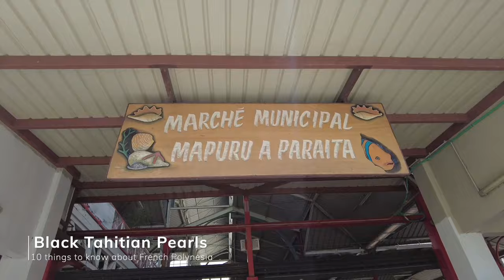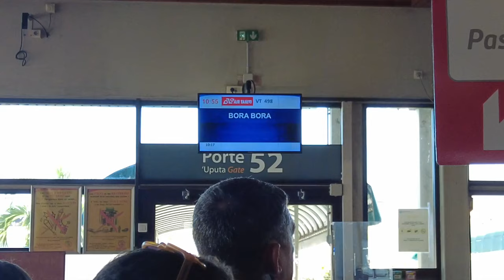DON'T Book Your Trip to Bora Bora & Moorea Without These Tips! | Air Tahiti Review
Discover the essential travel tips and insider secrets you need to know before visiting Bora Bora, Tahiti, and Moorea - the breathtaking islands of French Polynesia!

We visited 3 islands: Bora Bora, Tahiti, and Moorea. There is so much that I wish I knew before going that I am letting you all in on, so be sure to check it out!

If you're interested in exploring the stunning paradise of French Polynesia, then this video is for you! I'm sharing with you all the insider tips you need to make the most of your trip. From the best time to visit Bora Bora, how to pick the best black Tahitian pearls, tips on rental cars, Air Tahiti's baggage policy, in-flight experience, open seating, and how to pick the best plane seat with the best views.

For budget-saving tips & how you can get 5 free nights in French Polynesia for you & your travel partner, check out our Explore French Polynesia Guide

Tahiti vs Bora Bora: Which is the Better Vacation for You? (NEW BLOG)

Easy Way to Learn a New Language

Our Amazon StoreFront Travel Essentials

DJI Mavic Mini 2- The Drone I use in all videos before June 2022

Liv’s nails - Chip-resistant strips resulting in a salon-quality manicure